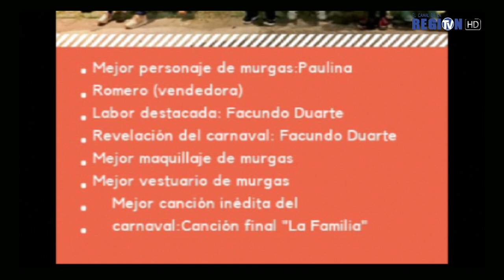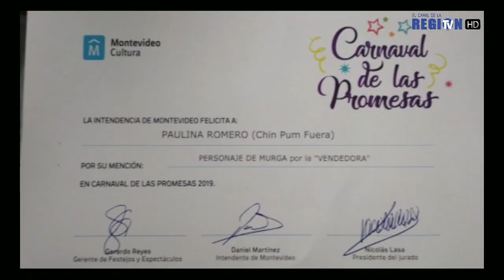Paulina Romero Murga de niños Chin Pum Fuera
Premio "Mejor Personaje de Murga" Carnaval de las Promesas 2019